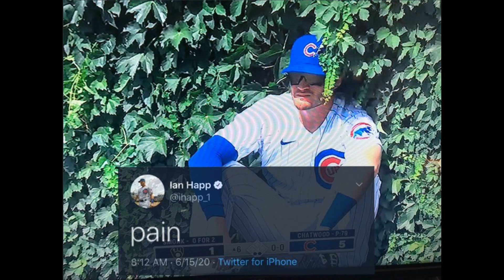Go Cubs Go (Sad Version)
July 30th 2021, the day it all fell apart